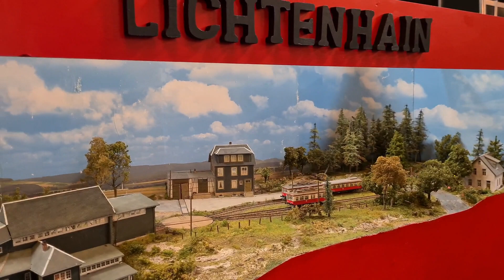Nederlandse Modelspoordagen Broodfabriek Rijswijk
Modellbahn, modelrailway.
Selectie van verschillende modelbanen gefilmd met een Samsung S20